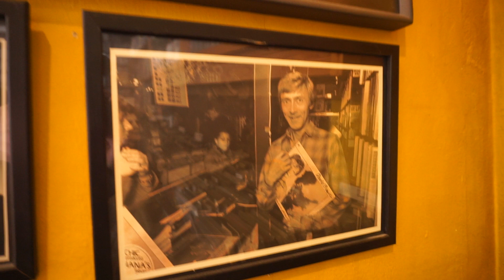BURMANS MUSIK UMEÅ 20230513 THE JULIET LETTERS 30 YEARS ANNIVERSARY PART1 (OF 2)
BURMANS MUSIK UMEÅ 20230513 JAN BIDNER & UMAKVARTETTEN: THE JULIET LETTERS 30 YEARS ANNIVERSARY. PART1 (OF 2).